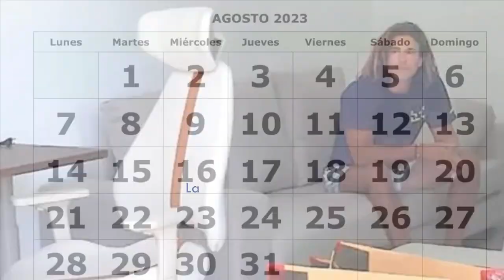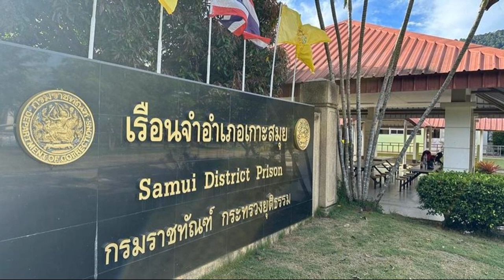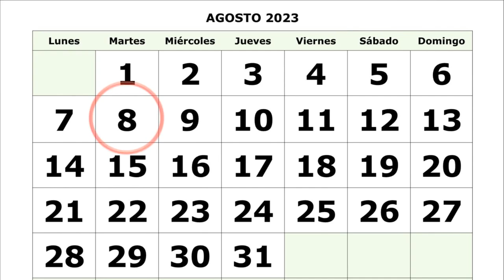El caso de Daniel Sancho - ENTRA a la PEOR CARCEL del mundo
Daniel Sancho, de 29 años de edad, hijo del actor Rodolfo Sancho y nieto del también actor Sancho Gracia, confesó haber acabado y “dividido” al cirujano plástico de Colombia, Edwin Arrieta de 44 años de edad, los hechos tuvieron lugar en la isla de Koh Phangan, al sur de Tailandia.
Al día siguiente, Daniel Sancho volvió a declarar lo mismo:
"Soy culpable. Pero me obligó a hacer cosas que nunca hubiera hecho".